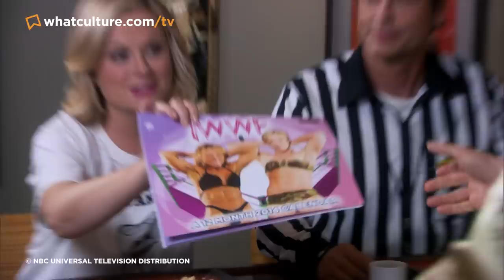10 Insane TV Details You Never Noticed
Holt's been flying his pride flag from minute one.